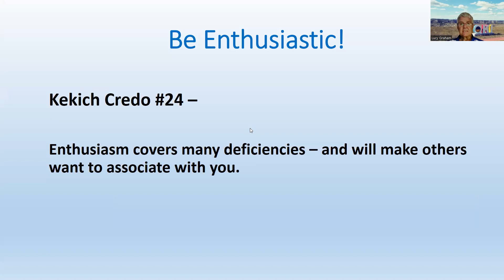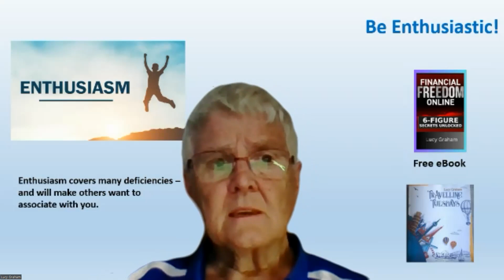Be Enthusiastic!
Kekich Credo #024 - Be Enthusiastic!

Check out how the top 1% Successful Entrepreneurs are creating freedom for themselves in the online marketing space:

Grab an autographed copy of my Travelling Tuesdays book and learn about my travels to over 75 countries around the world